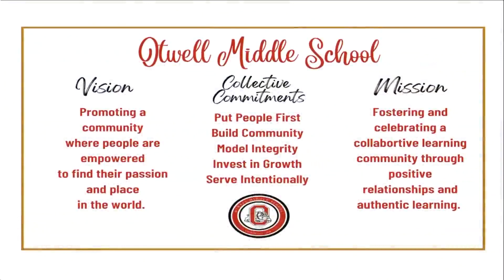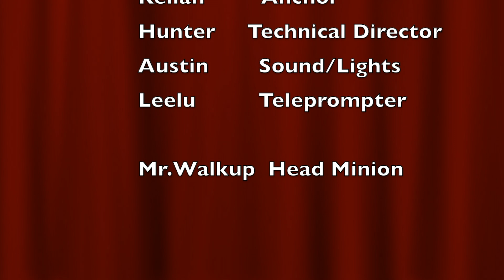Season I | Episode 1